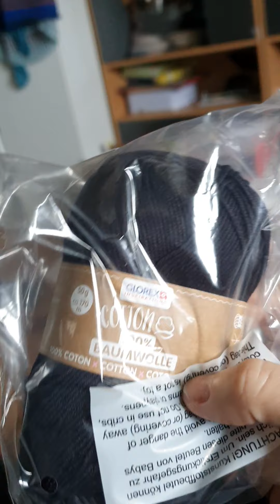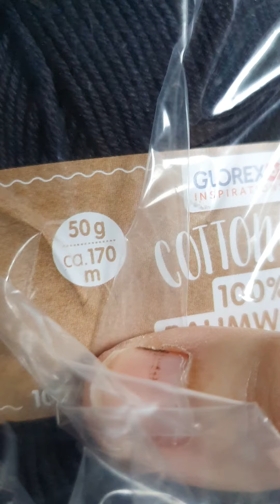3.Wickelshirt Saharasand ist fertig, plus Handstulpe Casa di lana, Haus der Wolle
Karin Morik YouTube Wickelshirt Saharasand
Nadelstärke 3.0mm

Casa di Lana, Haus der Wolle YouTube
Handstulpe
Nadelstärke 1.5mm

Wolle
hobbii.de
Einhornwolle